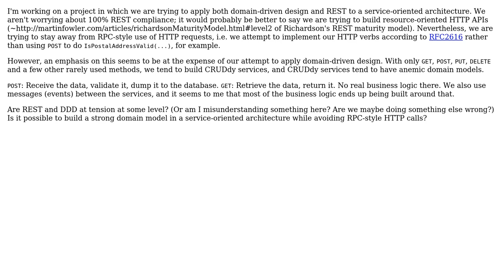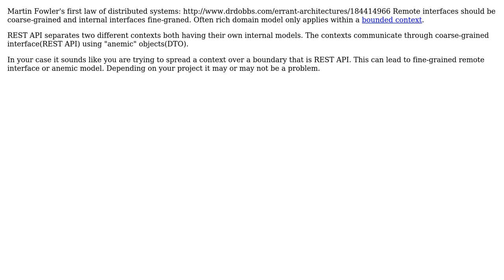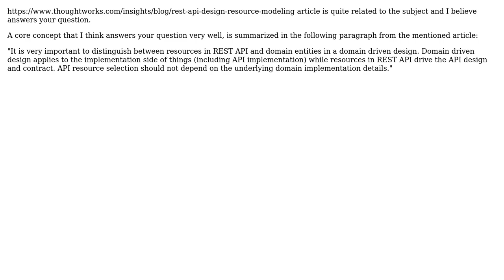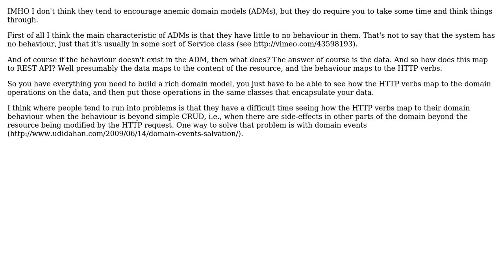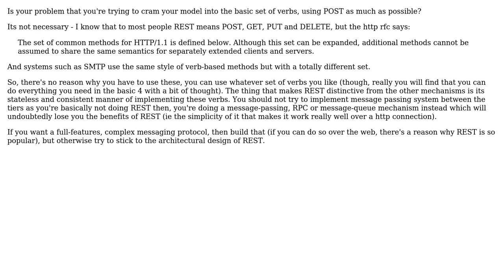Software Engineering: Do RESTful APIs tend to encourage anemic domain models? (7 Solutions!!)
Software Engineering: Do RESTful APIs tend to encourage anemic domain models?

With thanks & praise to God, and with thanks to the many people who have made this project possible! | Content (except music & images) licensed under CC BY-SA | Music | Images & others | With thanks to user simoraman user Robert Harvey user RibaldEddie user Ola Strom user Majix user Kazark user gbjbaanb user Elnur Abdurrakhimov user Darrell Teague and the Stack Exchange Network Trademarks are property of their respective owners. You are responsible for your own actions.